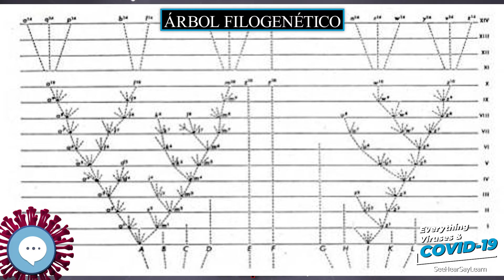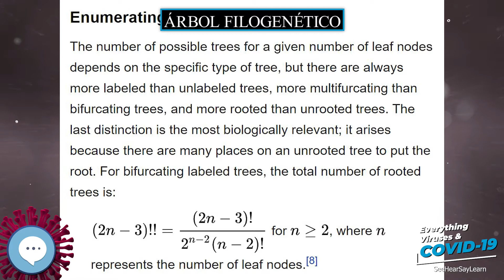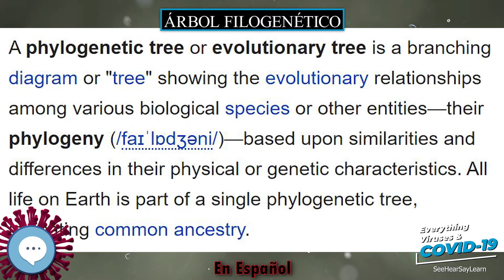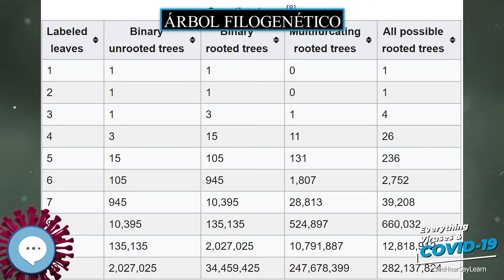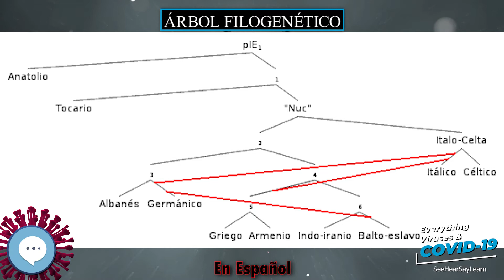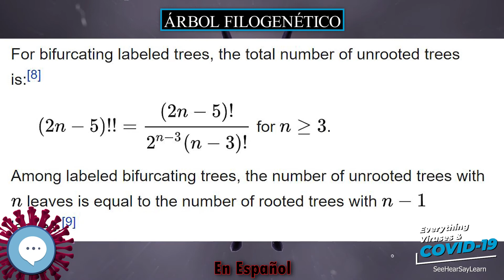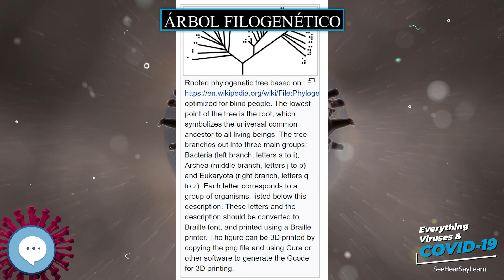Árbol filogenético 🧫👩🏾‍⚕‍🤒 VIRUS Y COVID-19 🤒👩‍⚕‍🧫 | IN SPANISH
Introducción teórica en Filogenia.

Principles of Virology (ASM Books)
Molecular Virology of Human Pathogenic Viruses

Muchas gracias!